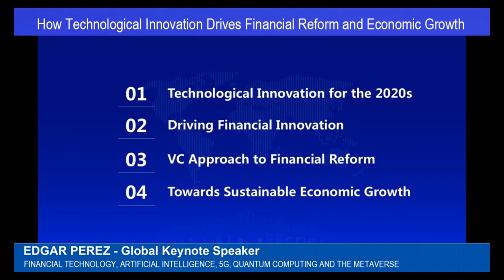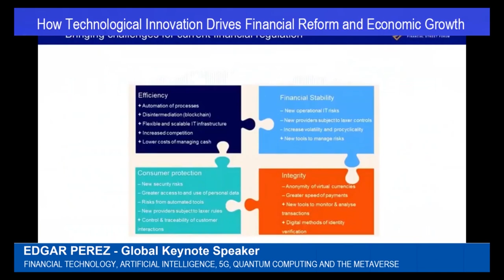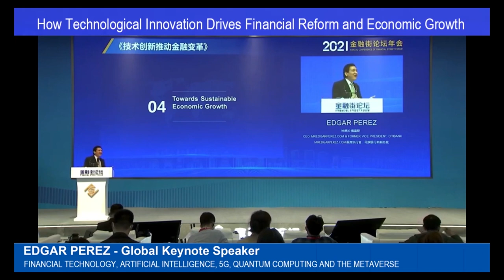Future of Tech Innovation Drives Financial Reform & Economic Growth | Edgar Perez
Edgar Perez is one the world’s few business and technology visionaries who can light up a room with insightful and inspiring presentations on the impact of cutting-edge technologies, from 5G to Quantum Computing and from Artificial Intelligence and Cybersecurity to Web3 and the Metaverse.